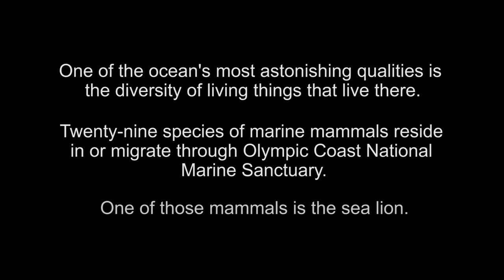Your Earth Is Blue: Sea Lions in Olympic Coast National Marine Sanctuary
Olympic Coast National Marine Sanctuary is home to 29 species of marine mammal -- including the sea lion!